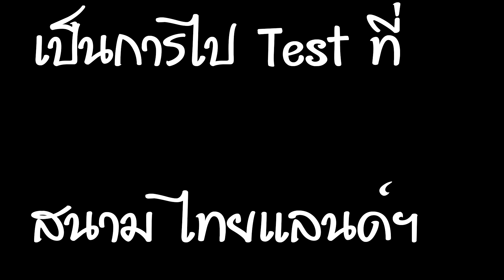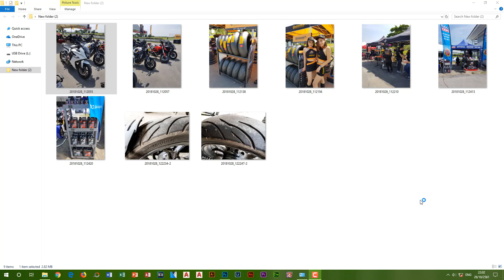ไปสาดโค้งทดสอบยาง Continental Motion กัน!!!! YZF-R3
ฝากติดตามช่อง Natkitt BikerTH ไว้ด้วยนะครับถ้า ชอบกด Like & SUBSCRIBE ให้ด้วยนะครับ อย่าลืมกดกระดิ่งด้วยนะเวลามีคลิปใหม่ๆจะได้ทราบทันที ^^